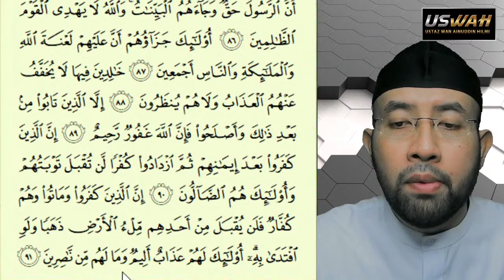MARI BERTARTIL BERSAMA USWAH (EPISOD 58) | 31 JAN 2021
Surah Ali-Imran 84-91, Page 61
(Juz' 3)